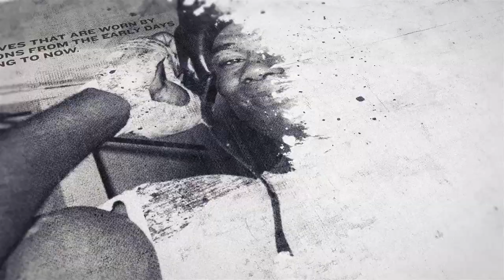DEREK CHISORA'S NEW TRAINER BUDDY McGIRT ASTONISHINGLY REVEALS HE'S NEVER WATCHED CHISORA FIGHT EVER